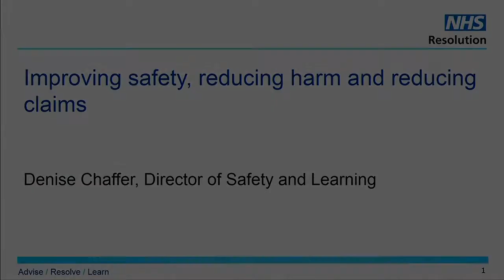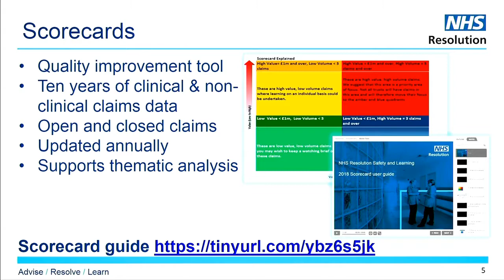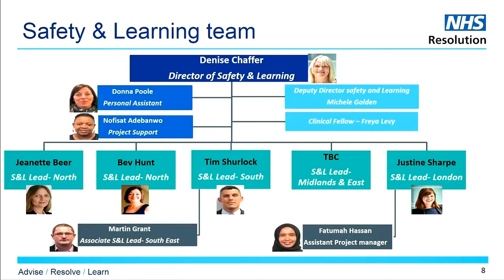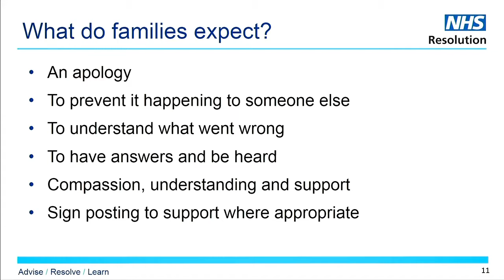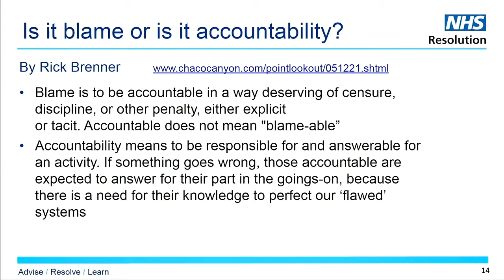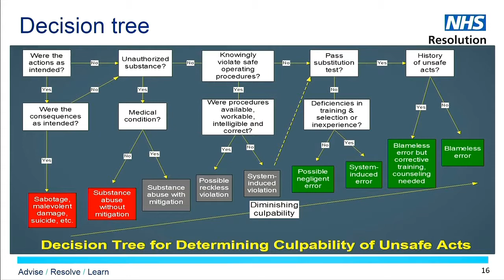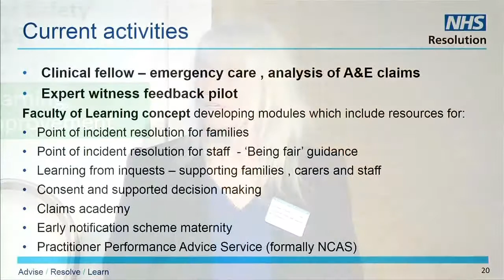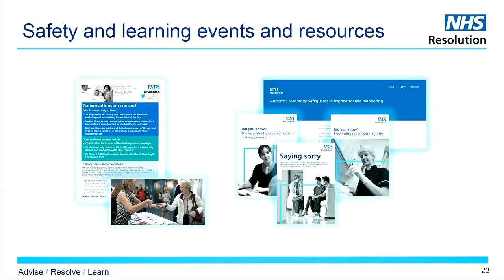IPSC 2019 - Denise Chaffer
Improving Patient Safety & Care 2019
Continuous Learning, Measurement & Improvement
6th of February 2019
Royal Society of Medicine, London
Improving safety, learning from harm and reducing claims